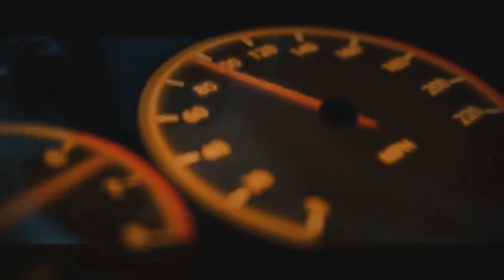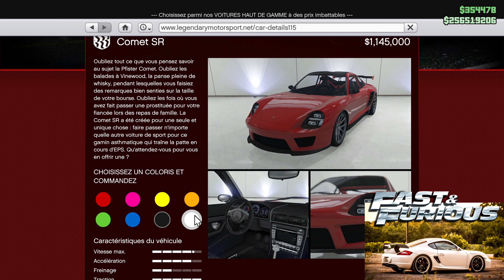FAST AND FURIOUS 4 DANS GTA5 : AVOIR LA PORSCHE CAYMAN DE GISELE - Mrjksaw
Salut à tous voici comment avoir la Porsche Cayman de Gisele Harabo de Fast And Furious 4 dans GTA5.